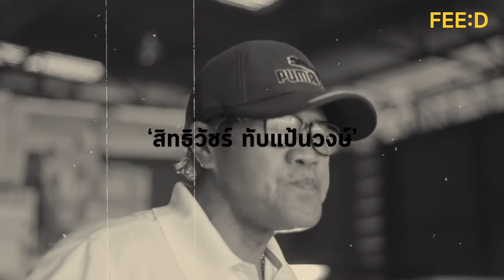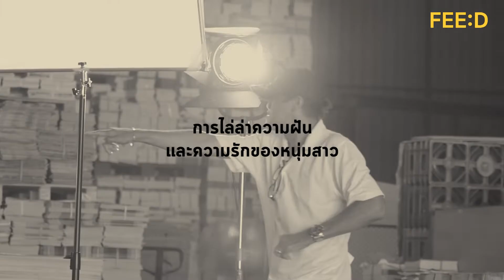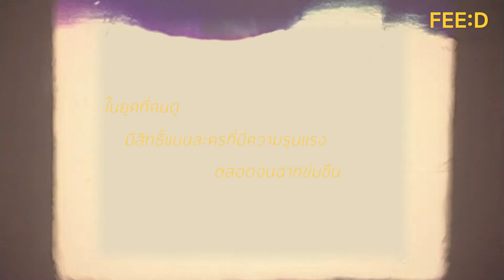จากเด็กยกไฟในกองถ่าย ขึ้นมาเป็นผู้กำกับละคร : สิทธิวัชร์ ทับแป้นวงษ์ : FEED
จากเด็กยกไฟในกอง ขึ้นมาเป็นผู้กำกับ สิทธิวัชร์ ทับแป้นวงษ์ ผู้อยู่เบื้องหลังความสำเร็จของละครหลากหลายเรื่อง

เรื่อง : อภิวัฒน์ คำสิงห์
ตัดต่อ : ชชิดา เอี่ยมวิโรจน์ไพศาล
ภาพ : นิรันดร์ ทองตะนุนาม, ชัชวาลย์ นิจงาม